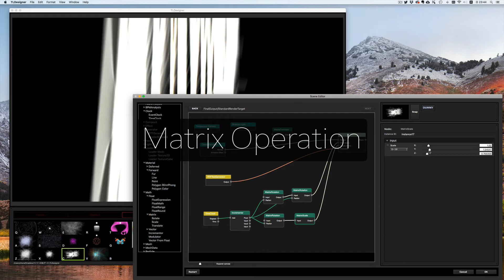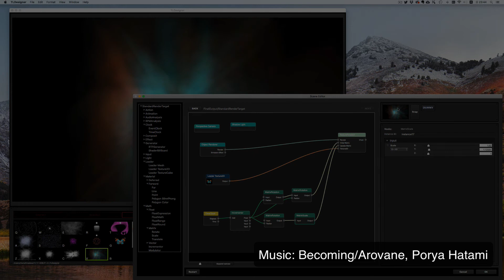Matrix Operation + Iteration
Example of Iteration node.